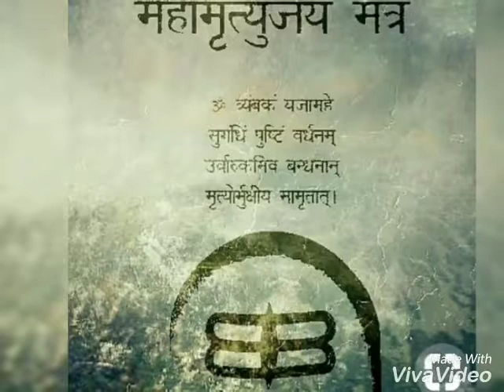Paras :- Mahakal Thim